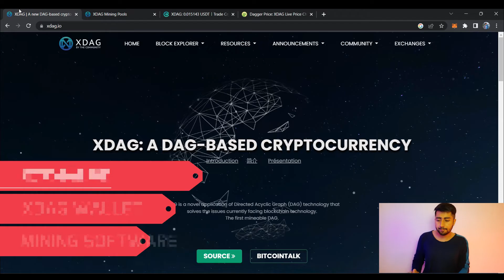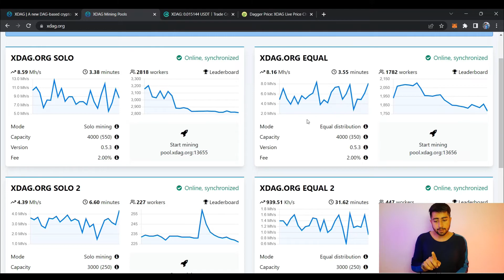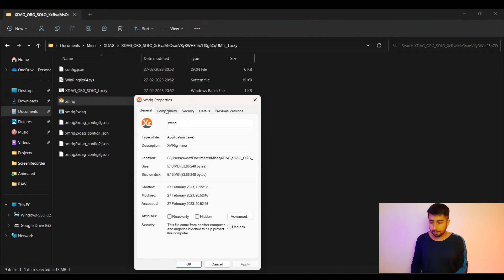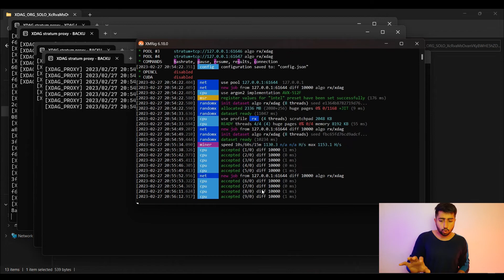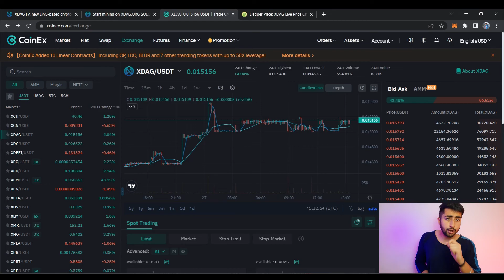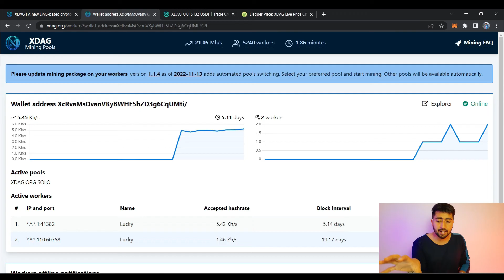How to Mine XDAG? | More profitable than Monero!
CPU mining can be a good option for people who are new to cryptocurrency mining or who don't want to invest in expensive hardware. While it may not be as profitable as other types of mining, it can still be a worthwhile activity for those who are interested in learning more about mining and the cryptocurrency industry.
Mining XDAG can be one of the most profitable decisions you can take to get returns on your investment. Mining XDAG is an easy job. Watch the video to get yourself started.

Join Discord for the latest updates!

*The above offers are subject to change without prior notice*